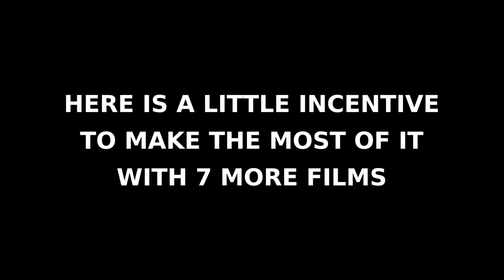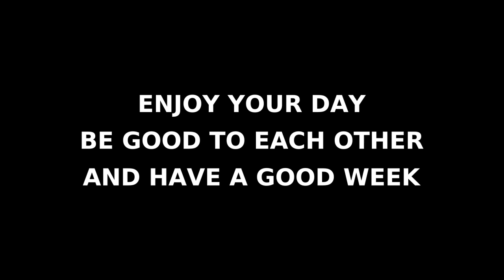HORROR MOVIE CHALLENGE WEEK 11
It's Monday and it's another video from 666 Shock Avenue!
Welcome and if you started your day off by stepping on a LEGO and need some down time, you've come to the right place!
Suggesting ways to goof off at work at its finest, I present to you the next 7 videos.
Halloween is coming and that means the last few are going to be especially scary with even an alternative list for the days leading up to and at Halloween.
New episodes:
Monday-3 PM (Youtube and Podcast)
Wednesday-10 PM
Sunday-10 PM
All times are CST.
Soundtrack courtesy of Gacy2Morbyd & 2Morbyd Krew